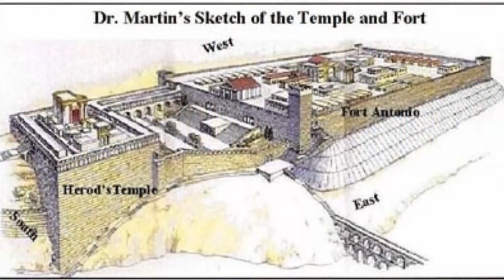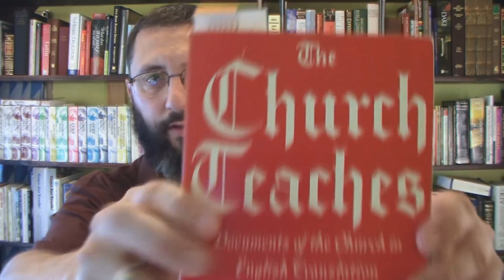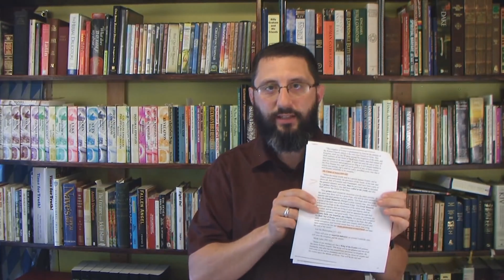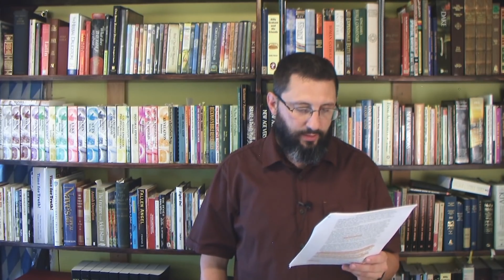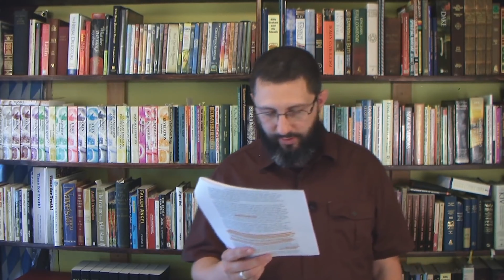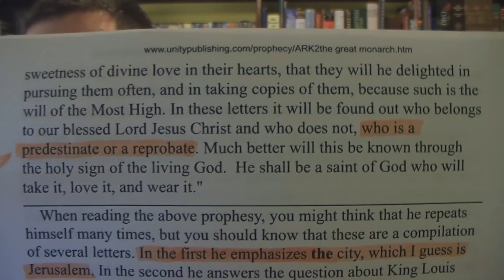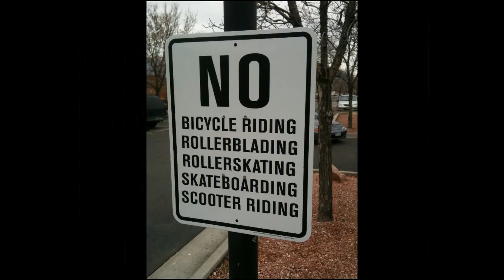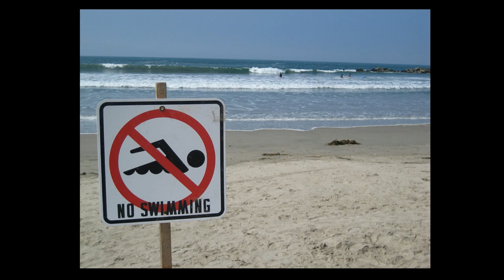The 3rd Temple in Jerusalem: Who Will Build It?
Are you curious who will build the 3rd Temple? The Jews or someone else? Follow along and verify scripture. Things are about to change very soon!